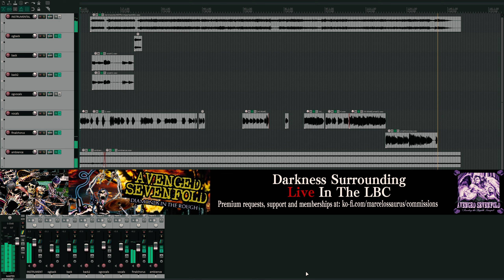(A.I.) Avenged Sevenfold - What if Darkness Surrounding was on Live In The LBC